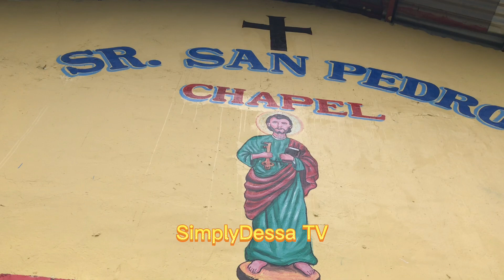Novena sa Sr. San Vicente Ferrer